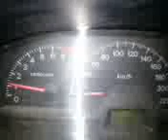Mitsubishi lancer 2004 cvt Automatic transmission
Smooth driving